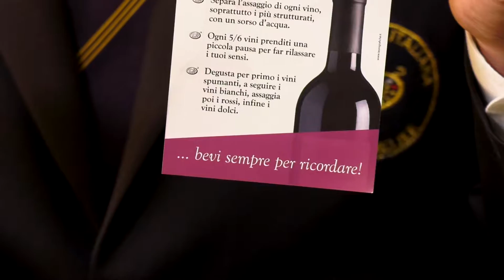Wine TV Sorso Lungo Sandro Camilli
Ospite di Sorso Lungo, il presidente di Ais Umbria Sandro Camilli che ha curato la selezione delle aziende partecipanti all'Only Wine Festival 2017